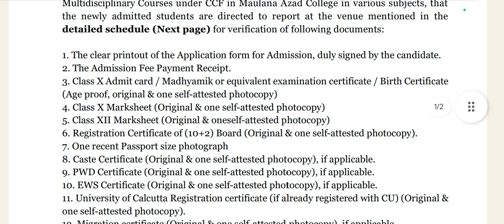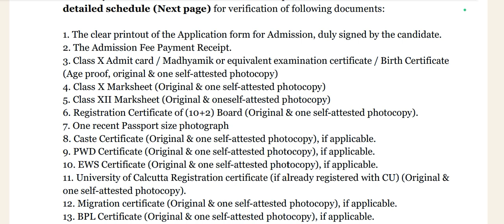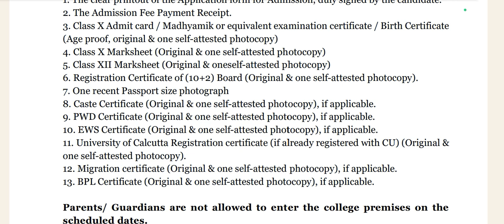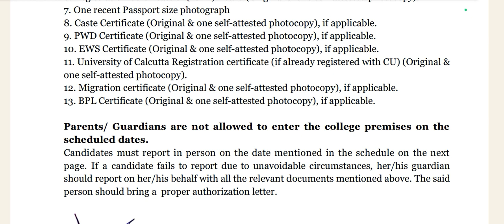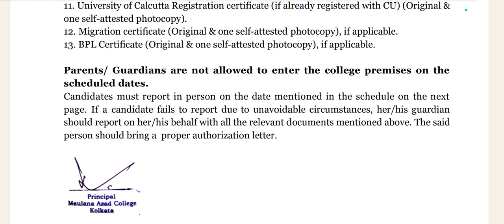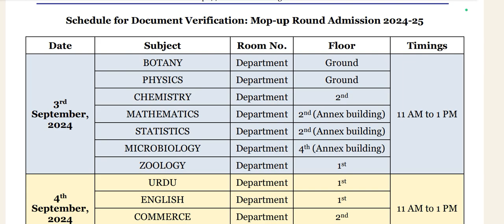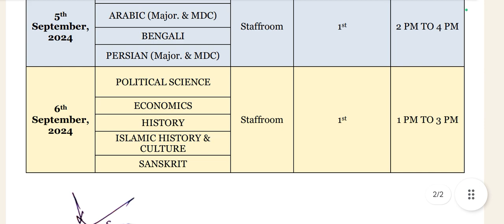Maulana Azad College| Schedule for Document Verification Mop-up Round Admission 2024-25| Documents ?